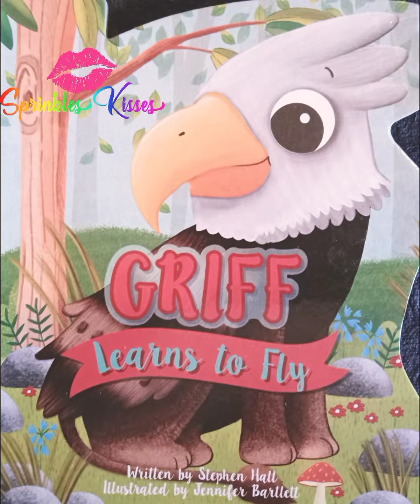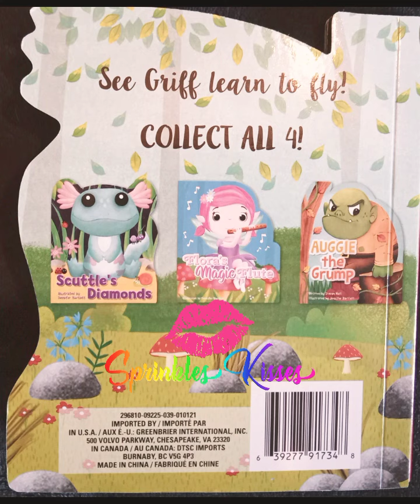Griff Learns to Fly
Written By: Stephen Hall